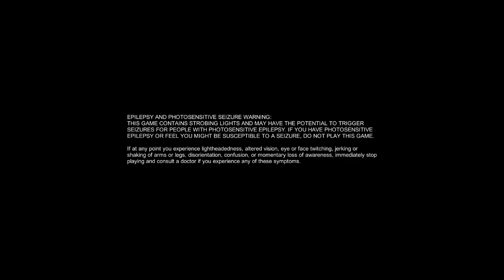▼DEGRADANT (Лучший хоррор 1979 года)